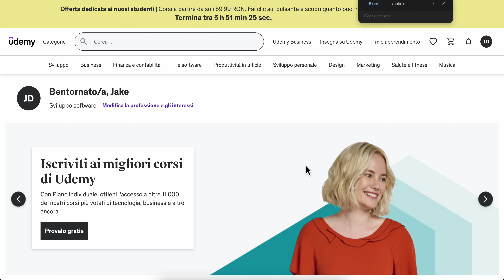How To Change Language in Udemy | Easy & Fast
How To Change Language in Udemy

If you are looking for a video about how to change language in udemy, here it is! In this video I will show you how to change language in udemy. Be sure to watch the video to the very end because you will learn how to change language in udemy. That's easy and simple to do from your phone or computer.